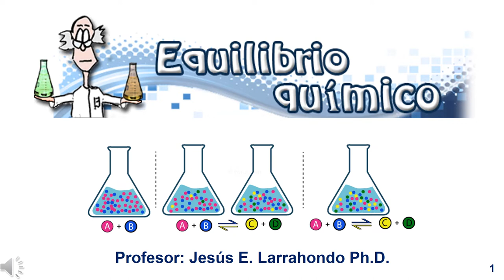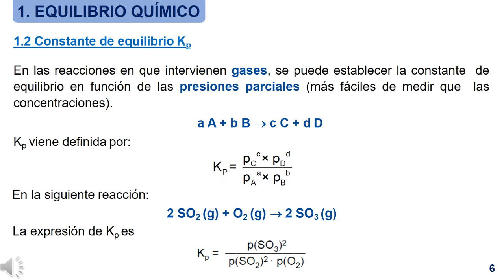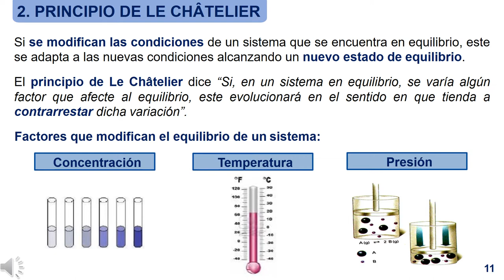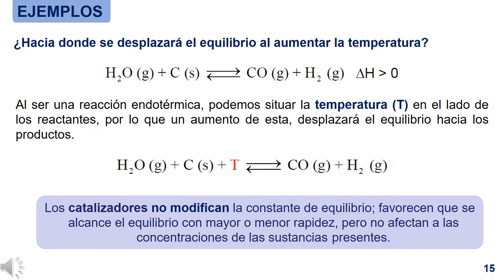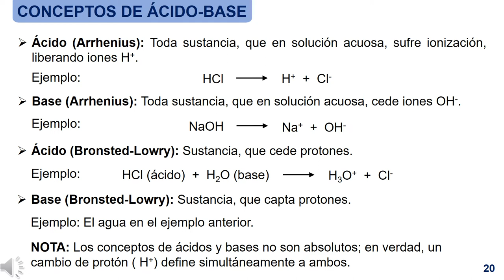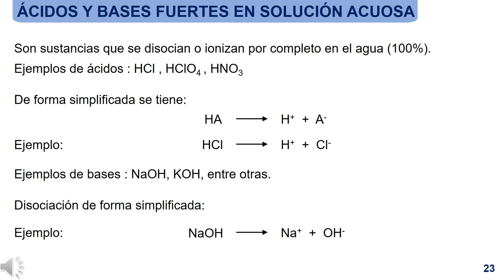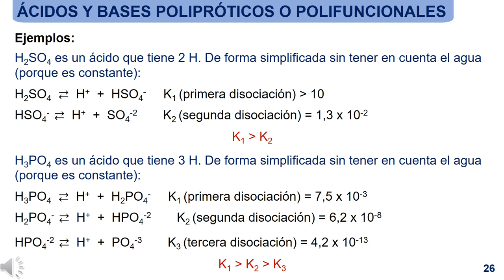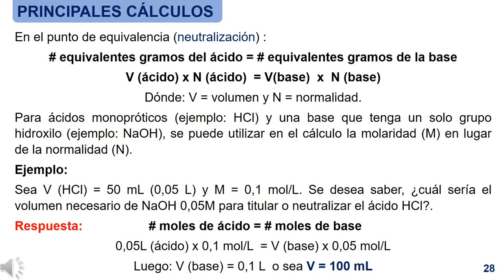Todo lo que necesitas saber sobre el Equilibrio Químico - Clase de Química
En este video de clase de química, vamos a explorar el Equilibrio Químico. Vamos a discutir las diferentes formas en que se puede establecer un equilibrio químico, así como las fuerzas que afectan ese equilibrio. También exploraremos cómo se puede utilizar el equilibrio químico para calcular la concentración de diferentes especies químicas en una solución. ¡No te lo pierdas!

Link para compra de libros:
jesuslarrahondo wordpress